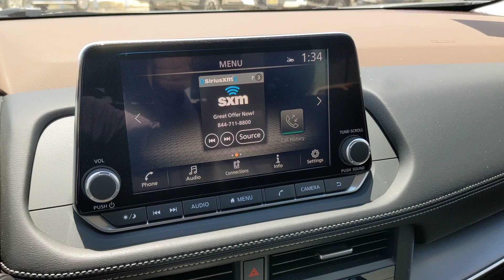2023 Nissan Rogue San Antonio, Austin, Houston, New Braunfels, Helotes, TX N231313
Boulder Gray Pearl/Super Black New 2023 Nissan Rogue SV available in San Antonio, Texas at Gunn Nissan. Servicing the Austin, Houston, New Braunfels, Helotes, TX area.

Gunn Nissan
12838 San Predro